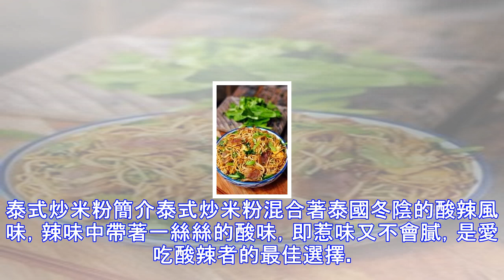【多款家常炒麵,炒米粉的做法】新手都可以炒得非常好吃！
【多款家常炒麵,炒米粉的做法】新手都可以炒得非常好吃【咖哩炒米粉】簡介簡單易學的咖哩炒米粉，趕快來學學吧！原料乾米粉 250公克, 吐司火腿 2片, 蝦仁 30公克, 洋蔥絲 20公克, 紅甜椒絲15公克, 青椒絲 15公克, 綠豆芽 50公克,水 80㏄,【調 味 料】, 咖哩粉 1又1/2茶匙, 鹽 1茶匙, 細砂糖 1/4茶匙步驟1乾米粉入滾水中汆燙，待水再度滾沸後立即撈出放入盤內，另以一盤覆蓋，燜透後剪短備用。2將蝦仁汆燙熟；吐司火腿切絲，備用。3熱鍋，倒入沙拉油，放入洋蔥絲、咖哩粉炒香，加入青椒絲、紅甜椒絲、綠豆芽，以小火炒2分鐘。4在作法3中加入水、鹽和細砂糖調味，最後放入作法1的...